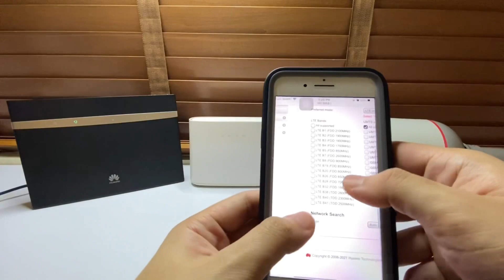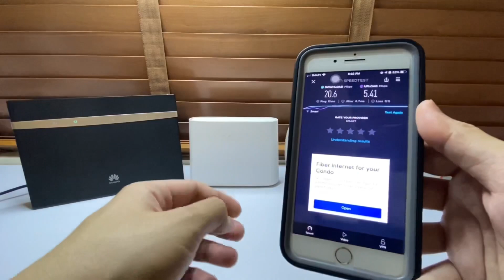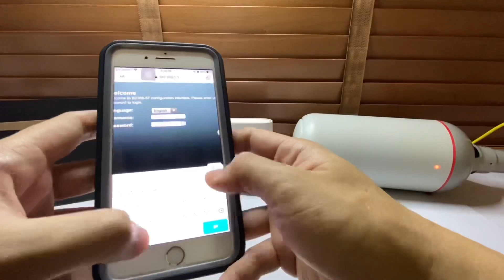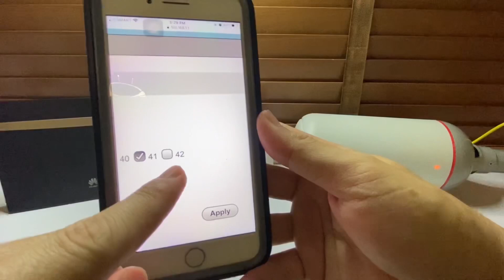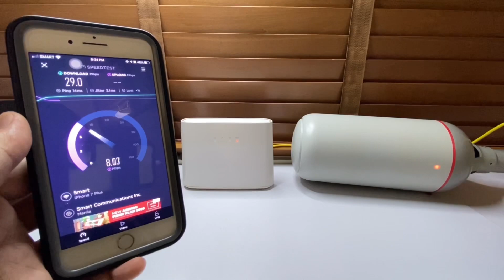Huawei B525s-65a VS Huawei B2368-57 OCPE | Ano mas Malakas? CAT 6 o CAT12? Speedtest natin yan!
ano ang mas mabilis na wifi modem para sa 4g Sim card niyo? huawei b525s-65a aka mamba or huawei B2368-57? parehas na magandang modem supported ang CA or carrier aggregation at parehas na may 2.4ghz at 5G wifi signal at parehas na may band locking. pero ano nga ba ang mas sulit na bilhin at gamitin para unli data? ang mamba CAT6 lang pero yung B2368-57 ay CAT19 at ito ay outdoor CPE. alamin natin sa speedtest at comparison nito. mag band lock tayo sa parehas na modem para patas ang laban. i test natin both single band at CA or LTE+/4G+.